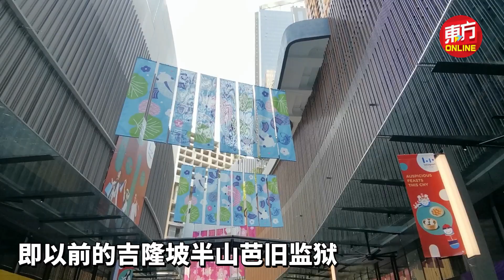日本著名商场 进驻武吉免登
日本三井不动产旗下购物中心LaLaport首次进驻东南亚市场，选址武吉免登城中城（Bukit Bintang City Centre，简称BBCC），即以前的吉隆坡半山芭旧监狱。预计有400家商铺及食肆将会陆续进驻商场。趁着农历新年前夕，LaLaport BBCC于上周正式新张营业。

这是继去年4月在中国上海开设首家海外分店Lalaport上海金桥后，第二家海外分店，也是全球最大的Lalaport商场。占地面积达8万2600平方公尺，LaLaport BBCC以促进文化交流、提高生活素质、放松休闲的中心枢纽为目标，并致力将日本服务理念结合大马在地文化，创建全新的客户体验。

购物中心以“现代简约”和“日式风格”为设计概念。室内设计以大自然为主体，旨在打造一个超越传统购物中心的城市公园。 （摄影：曾钲勤 / 甘月仙 ）